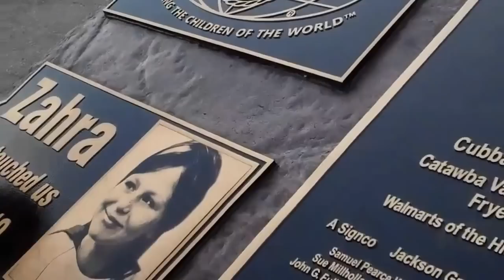Zahra Baker Playground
Kids playing at the Zahra Baker playground in Hickory, North Carolina.